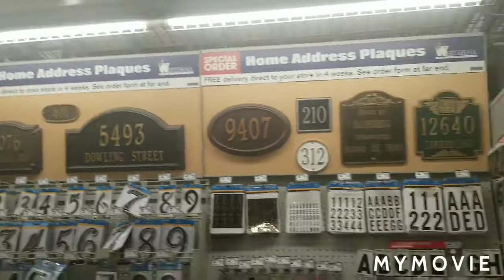Lowe's warehouse store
Home Renovation Store .